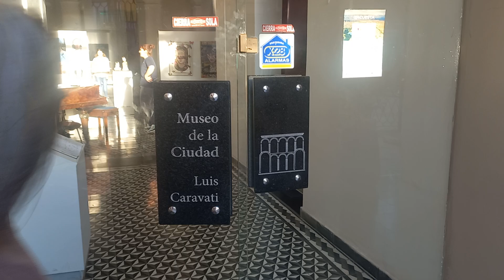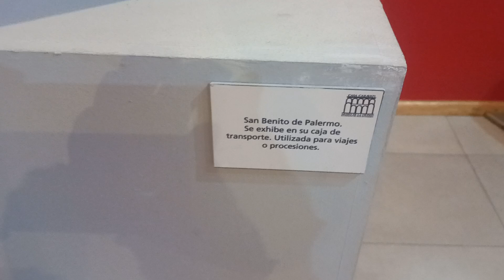Catamarca. Museo Casa Caravati. 12 Octubre 2024